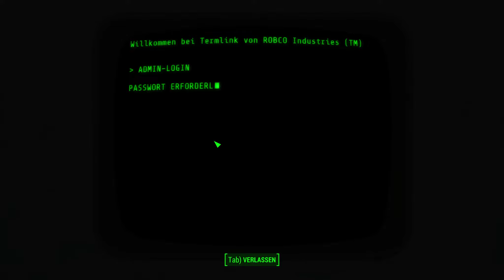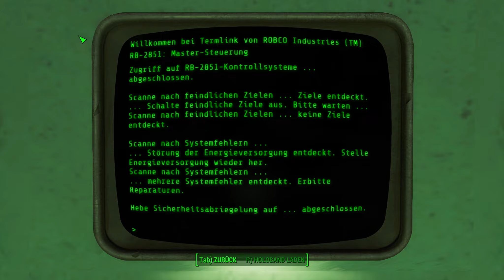#156 - Das Ende vom Mechanist - LET'S PLAY "Fallout 4 - Automatron DLC" [BLIND]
Kommentiertes Gameplay zum Spiel "Fallout 4" von 2015. Das Spiel wurde von Bethesda entwickelt.

(Amazon) oder (Steam).

Spielhandlung:
Die Welt von Fallout ist eine düstere Zukunftsvision der Erde und zeichnet ein Alternativszenario der Geschichte seit dem Ende des Zweiten Weltkriegs. So wurden beispielsweise seit den 1950er Jahren atomar betriebene Autos, hochentwickelte Roboter und Energiewaffen sowie moderne Luft- und Raumfahrzeuge entwickelt, während andere kulturelle, gesellschaftliche und technische Bereiche über 100 Jahre lang praktisch auf dem Stand der 1950er Jahre stehenblieben. Im Jahre 2077 führten die USA und China einen zweistündigen Atomkrieg, durch den der größte Teil der Erdoberfläche zerstört wurde. Das Ereignis wurde später nur noch als der Große Krieg bezeichnet.

Während einige zehntausend Menschen Zuflucht in unterirdischen, strahlungsgeschützten Bunkern, den sogenannten Vaults, fanden, fiel ein Großteil der an der Oberfläche verbliebenen Bevölkerung den Atombomben und dem daraus resultierenden radioaktiven Fallout zum Opfer, dem die Spieleserie ihren Namen verdankt. Viele der von der Außenwelt vollkommen unabhängigen Vaults blieben jahrzehntelang verschlossen, bis ihre Bewohner sie das erste mal wieder verließen und damit begannen, die Oberfläche zu erkunden.

Der vierte Teil wurde von Bethesda am 3. Juni 2015 offiziell angekündigt und erschien am 10. November 2015 für Windows, Xbox One und PlayStation 4. Es basiert auf einer verbesserten Version der Creation Engine. Erstmals in der Serie bietet Fallout 4 die Möglichkeit, einen Charakter zu spielen, der auch sprechen kann. Dieser kann serientypisch männlich oder weiblich sein. Fallout 4 erzählt die Geschichte vom ersten Tag des Atomschlags im Jahr 2077 und dem Einzug in den Vault-Bunker, sowie 200 Jahre später, als der Charakter den Vault wieder verlässt und das verwüstete Boston erkundet. Ab 2016 bietet Bethesda auf den Konsolen die Möglichkeit, für den PC erstellte Mods zu verwenden. Peacemaker zockt übrigens auch live auf Hitbox, sowie Facebook und Twitter: